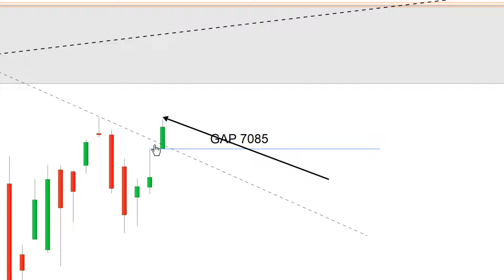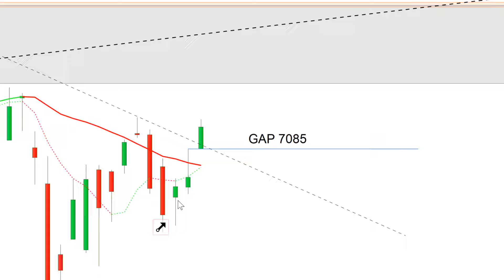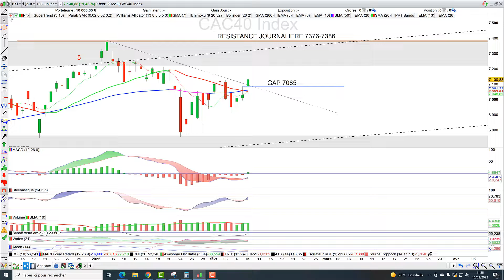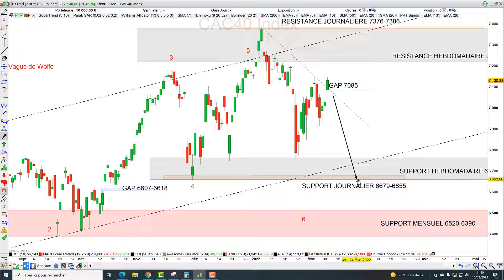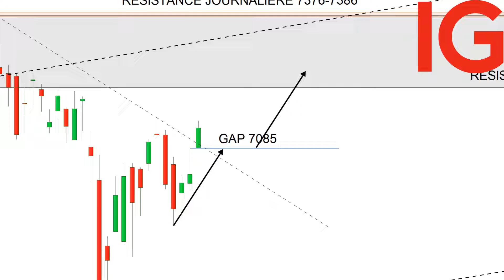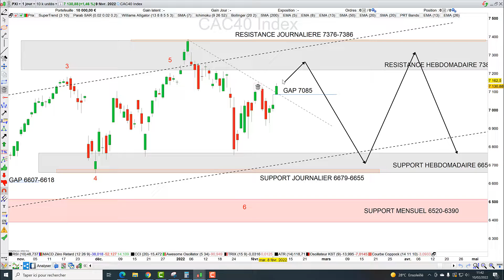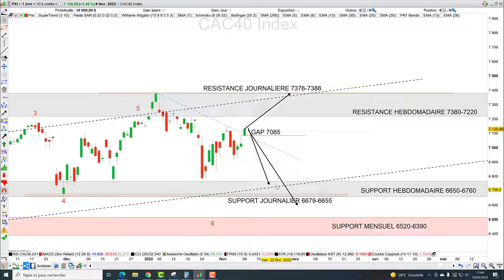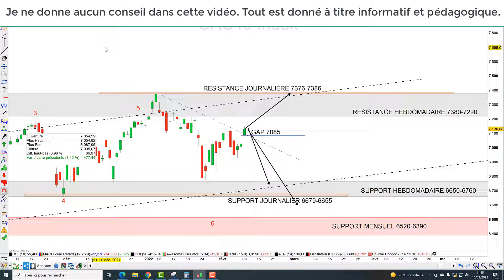Trading CAC40 (+1.46%): 3 signaux haussiers pour le prix d'1!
00:00 Analyse chartiste
02:02 Analyse technique
04:27 Analyse Ichimoku
05:39 Plans de trade